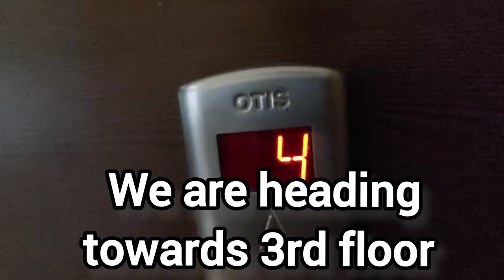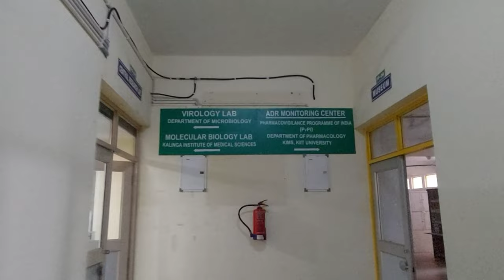College Tour Vlog |Complete detailed video | KIMS | Medical College NEET-UG MBBS Life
Hostel Tour Vlog | Complete detailed video | KIMS | Medical College NEET-UG MBBS Life

College Me Aaj

round 1 counseling 2023
life of Medico
fun life
Neet 2023
Neet cutoff
Neet 2023 cutoff
medico Motivation
doctor Motivation
mbbs Motivation
doctor life
government medical college
medical college
Neet marks